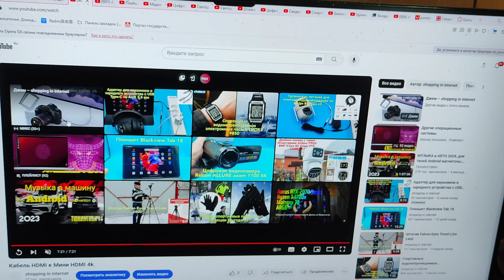Коврик для мыши с абстрактным принтом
Коврик для мыши с абстрактным принтом 290x250 мм по акции Выгода х3 с сайта aliexpress